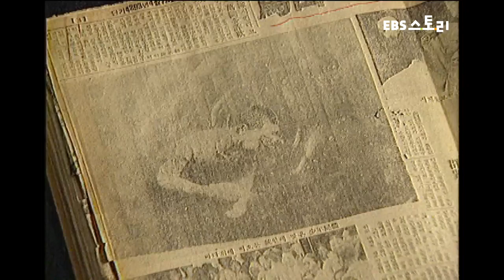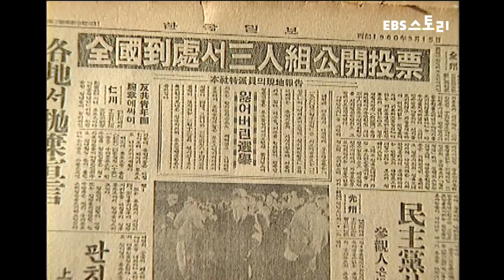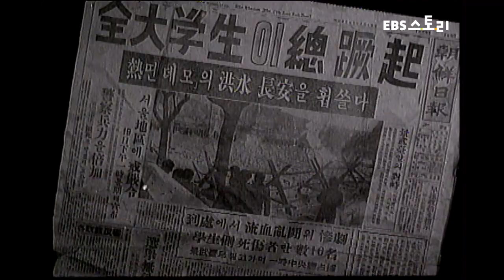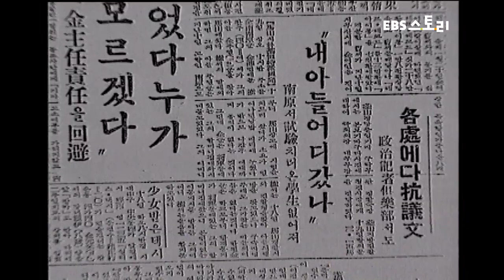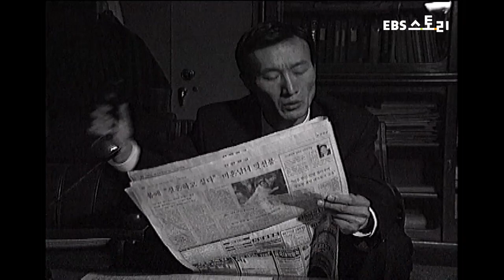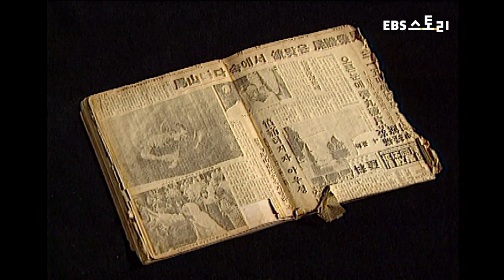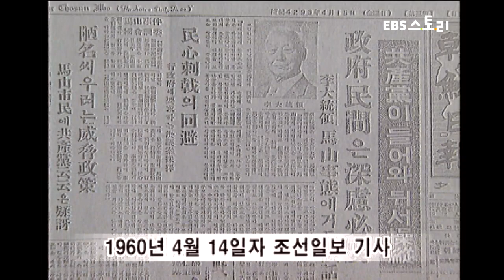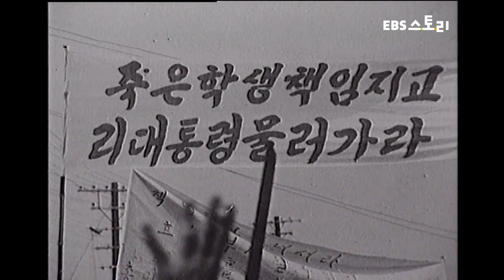EBS 다큐멘터리 특종비사 - 김주열 그리고 사진한장, 3.15 부정선거와 마산 의거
학생들이 선거 유세장에 가지 못하도록 일요일에도 의무 등교를 실시하고 야당의 선거 감시원들은 투표장 바깥으로 내쫓기기도 하였다